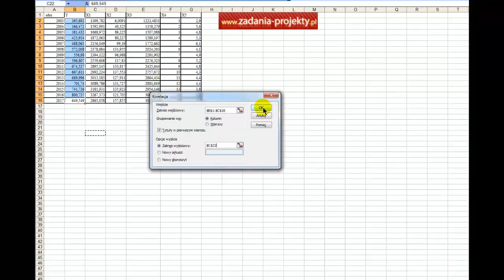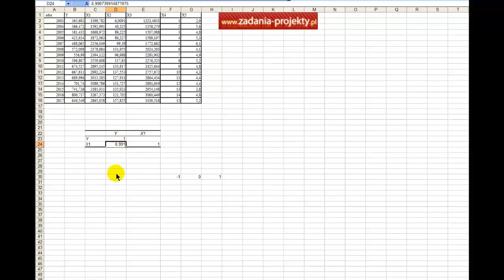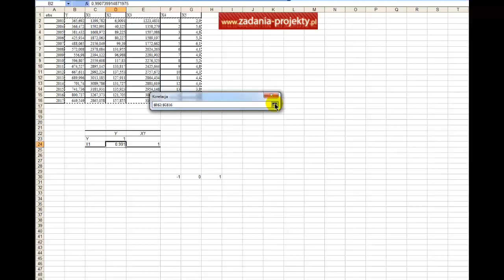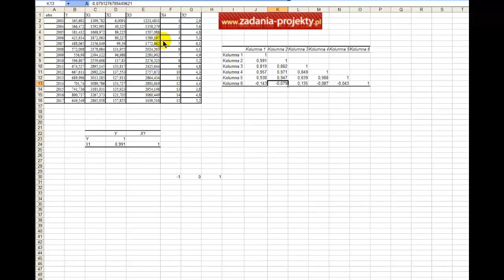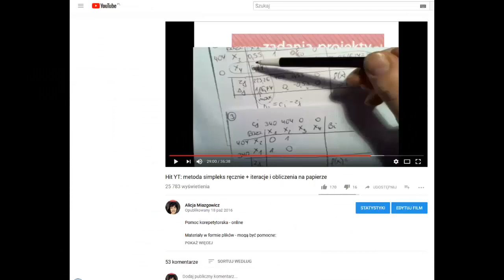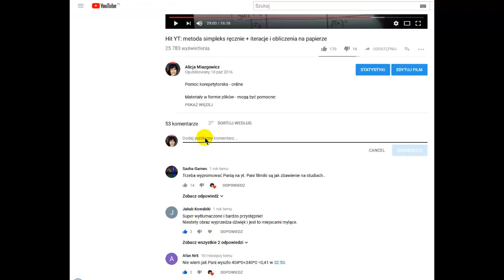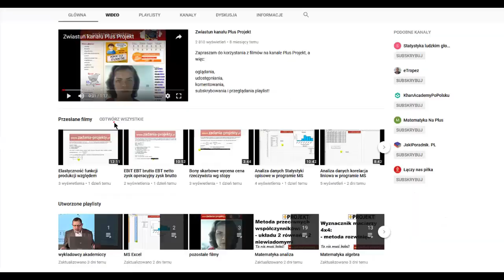Analiza danych - korelacja liniowa w programie MS Excel automatyczna macierz korelacji